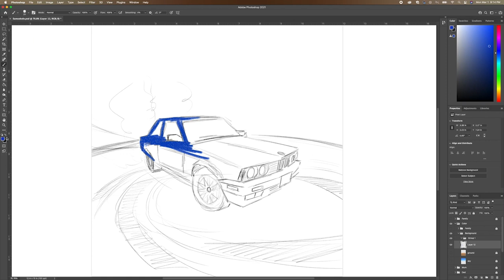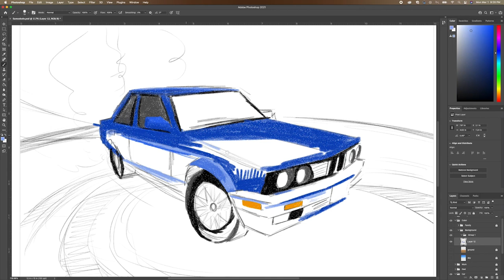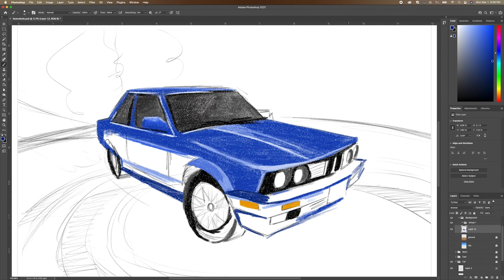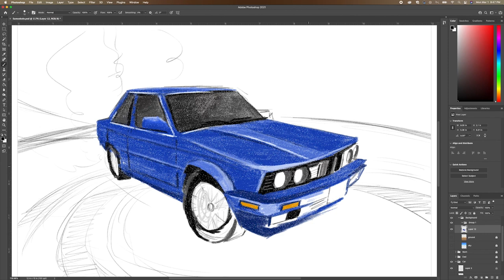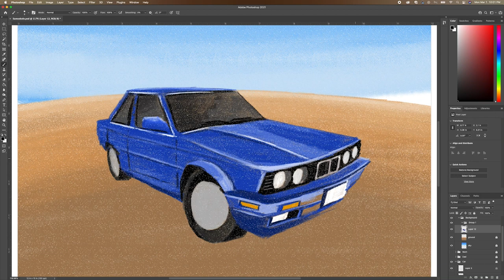How to Draw a Car in Adobe Photoshop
Here's a timelapse of how to draw in Photoshop.

Song : Samsokolo
Artist:  Teejay (feat. ThackzinDJ, Sir Trill & Boohle)